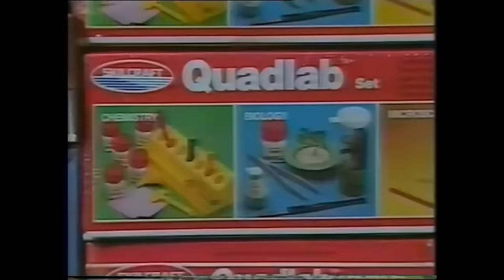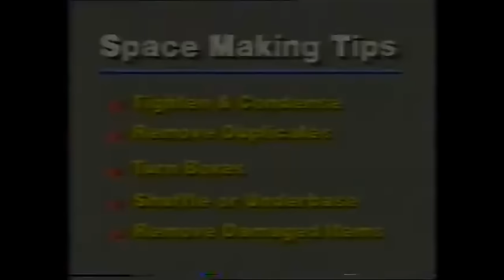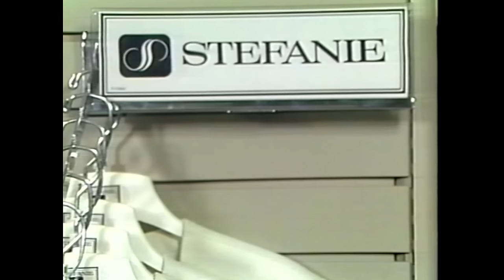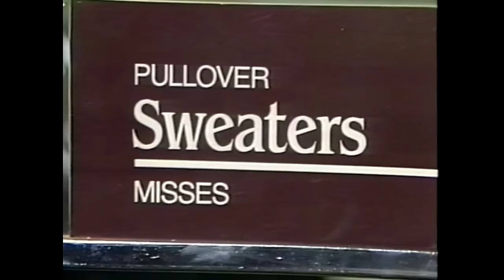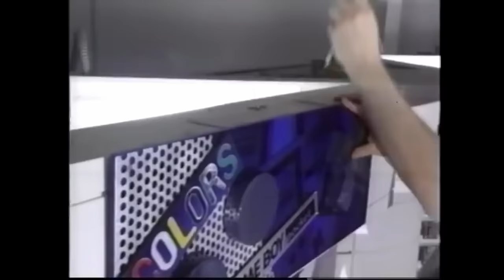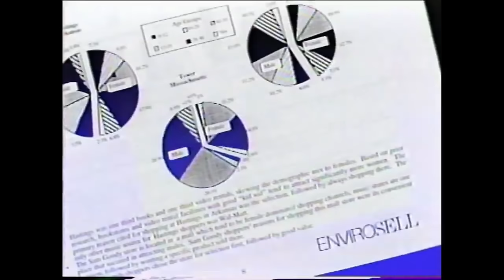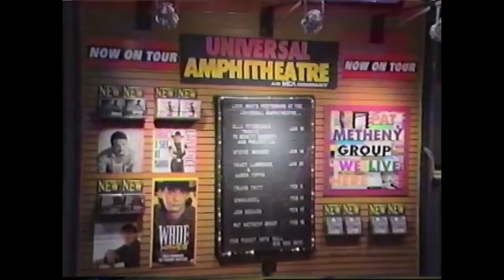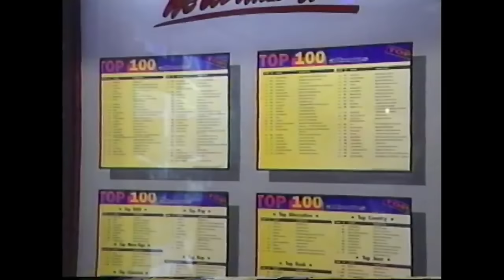Retail Nostalgia: Corporate Merchandising Videos | Sleepcore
Sleepcore goes shopping with Retail Nostalgia, a collection of corporate merchandising videos!